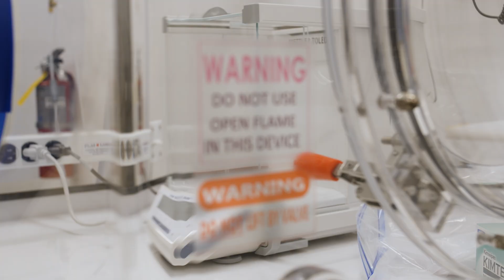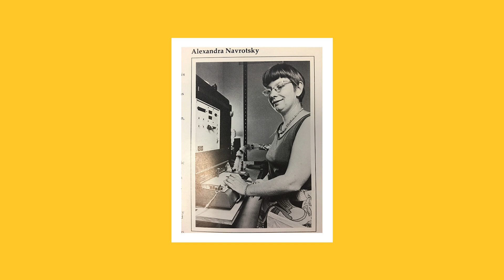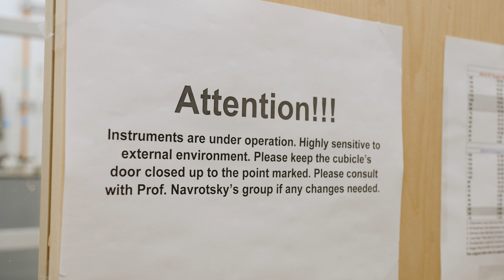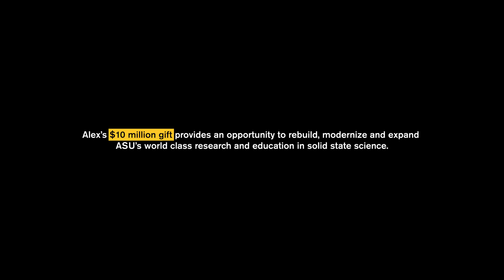Advancing materials science research | Alexandra Navrotsky's gift to ASU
Alexandra Navrotsky has long been invested in materials science as a researcher and professor, and with her most recent donation to Arizona State University, she is ensuring that the study will continue to be supported for years to come. Her $10 million investment will ensure the long-term growth of materials science and provide an opportunity to rebuild, modernize, and expand ASU’s world-class research and education in solid state science, and its close connection with geochemistry and earth and space science.